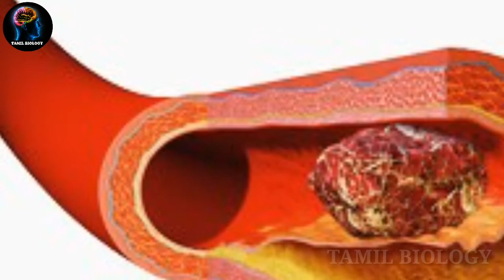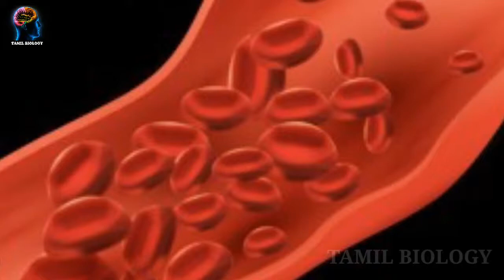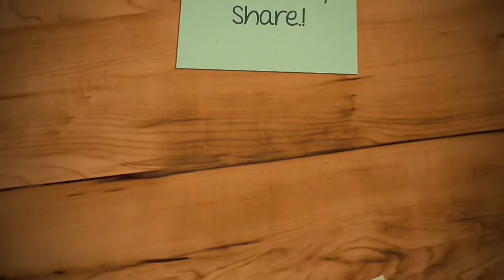எதனால் பக்கவாத நோய் வருகிறது | Stroke | TAMIL BIOLOGY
In this video we told that  Why the disease "STROKE" causes on human body.